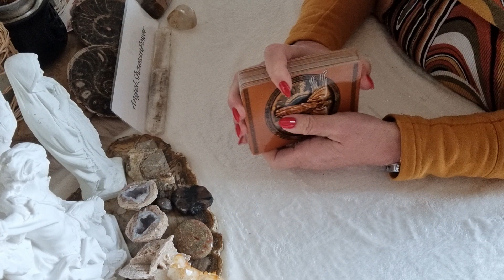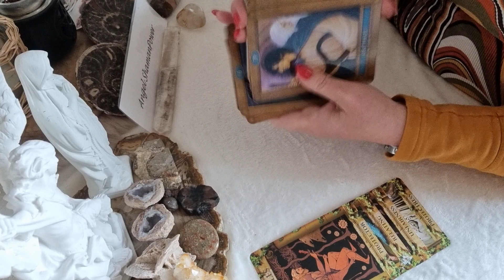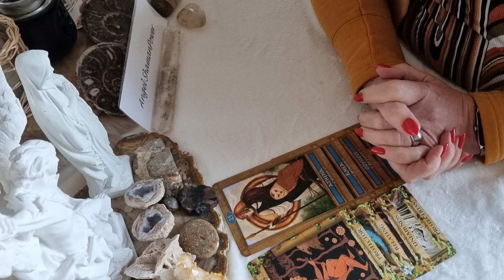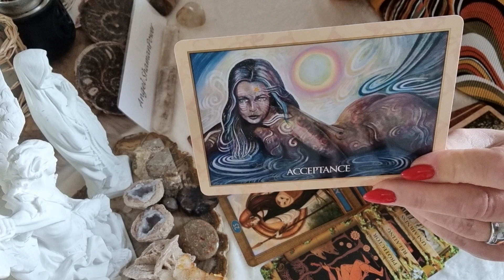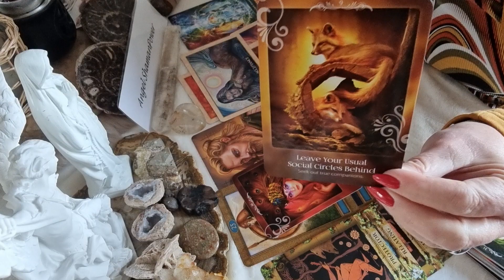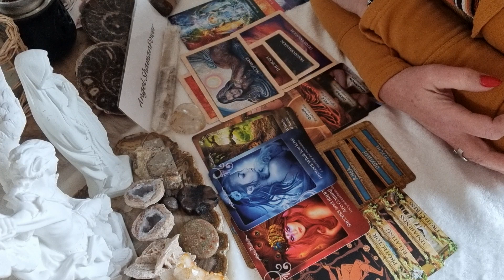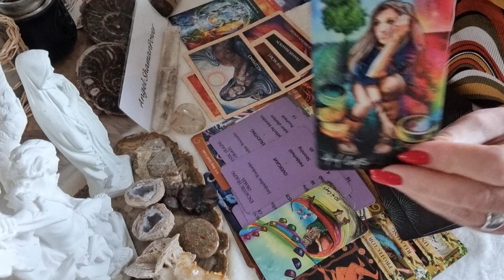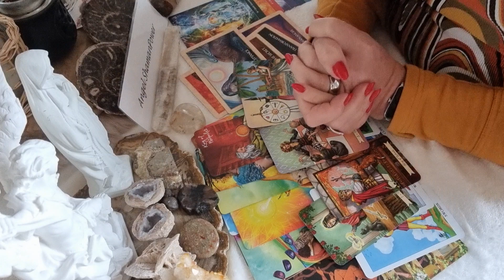🌳APRIL 2023: STIER-MAAGD-BOOGSCHUTTER: Bescherming energie / Auralifters / Transformatie / Aarding🌳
OF

Namasté,
Jacqueline🙏